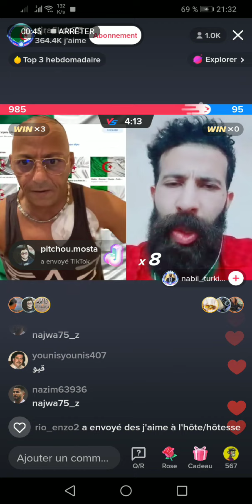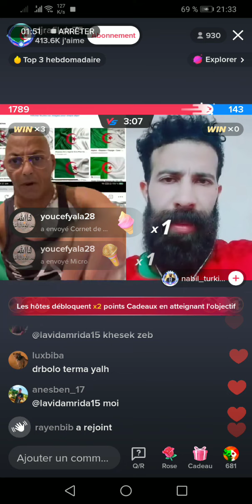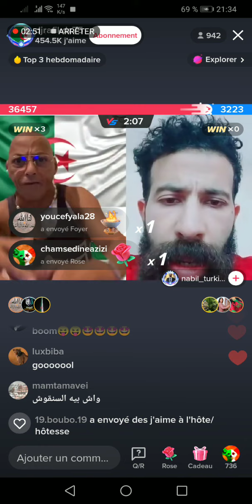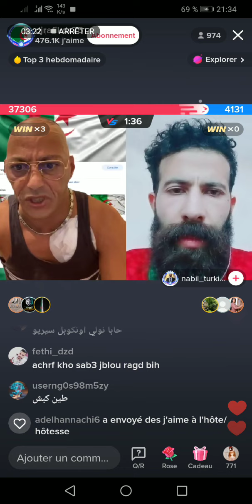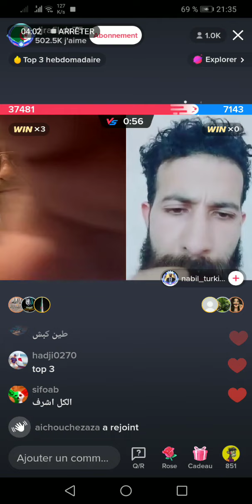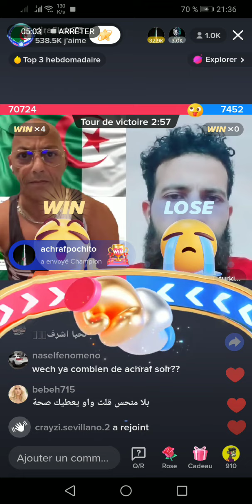ديجي رفيق في مباراة أسطورية مع مغربي: فرحان بالاسد